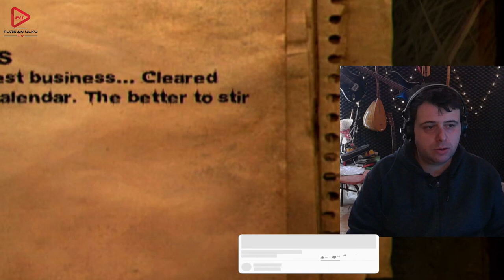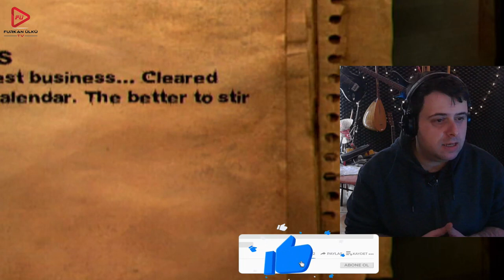HER DURAKTA ÜSTÜME GELİYOLAR (FAR CRY 2) BÖLÜM 3